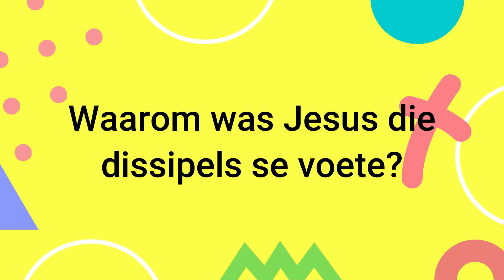Lorraine Gesinne | Paastyd - Maandag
Lorraine gesinne is die week op reis na die Kruis. Elke dag van die Paastyd is daar 'n gedeelte om saam te lees, vrae om oor te gesels en 'n aktiwiteit wat julle saam kan doen.